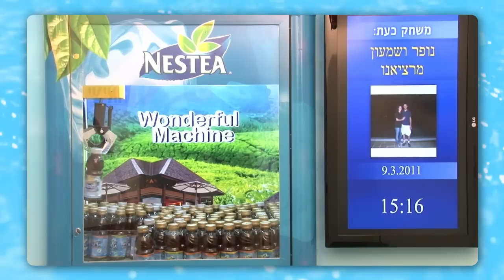NESTEA Wonderful Machine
The Challenge:

Nestea launched a campaign in which users competed for the chance to win a dream chill-out vacation in Sri Lanka. We were asked to create an innovative activity centered on their Nestea vending machine that has starred in all of its commercials and is recognized with the brand.

The solution:

We re-invented the genre of claw machines and allowed users to enjoy the experience from their own home using the Nestea Wonderful Machine, the world's first interactive game machine
We took a claw 0machine which is common in every mall, modified it's controls and connected it on-line , thus allowing the surfers to control the "arm" from their own computer at home. Their goal was to capture and drop a Nestea bottle out of the machine, Live.

Throughout the game the user can view a designated screen on the site, while a live video broadcasts the machine during the attempt to take the bottle.
An intelligent queuing system was established in order to schedule the users and update them when it is their turn to play.

The Results:
Tens of thousands of users took part in the activity straight from their homes and enjoyed this unique and fresh experience that only Nestea can provide